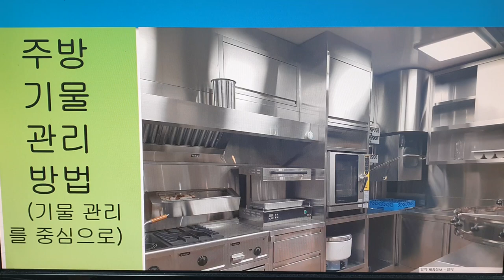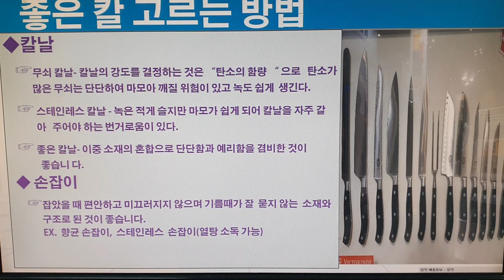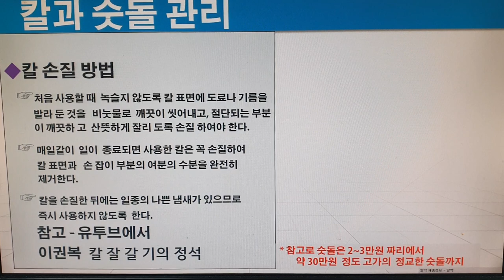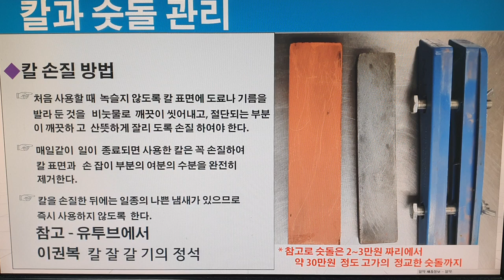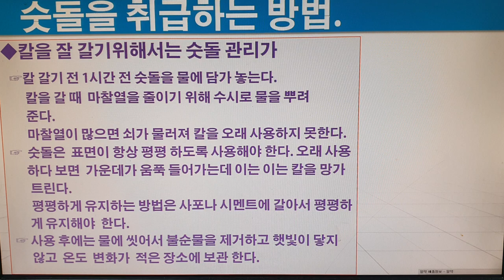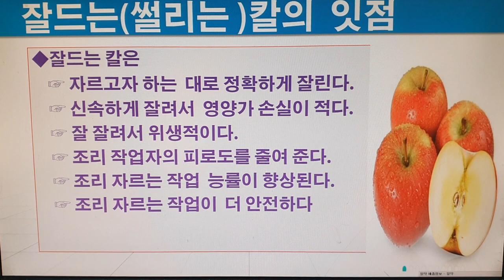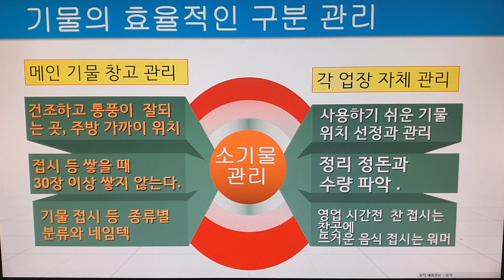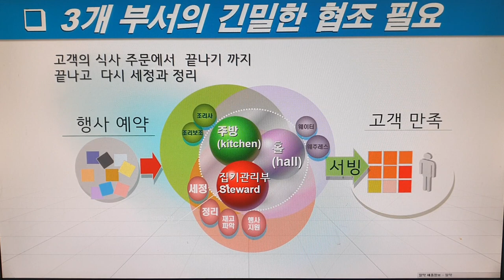주방 기물관리, 칼 , 기물등, 잘된 기물관리는 회사의 브랜드가치를 상승 시킨다.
주방 기물관리, 칼 ,  기물,  잘된 기물관리는 회사의 브랜드가치를  상승 시킨다., 맛과 영양에도 매우 중요하다..  이권복 요리연구가

           2008년 우리돼지 요리경연대회 대상

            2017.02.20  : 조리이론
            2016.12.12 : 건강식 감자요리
            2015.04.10 : 황금알을 낳는 소스
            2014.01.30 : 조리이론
            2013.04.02 : Master Cuisine 양식조리기능사/산업기사 실기
            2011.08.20 : 황금알을 낳는 소스
            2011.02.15 : 조리이론 호텔 외식 실무
           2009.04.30  : 메뉴와 디자인 푸드스타일링
           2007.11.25 : 메뉴 플래닝 Menu Planning